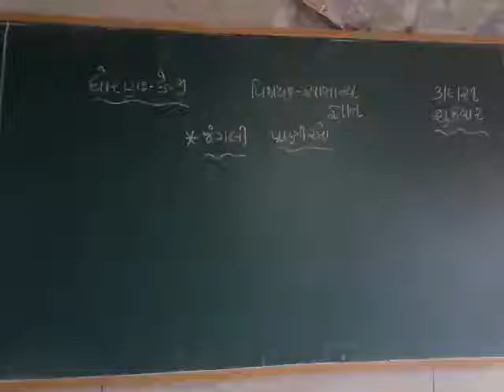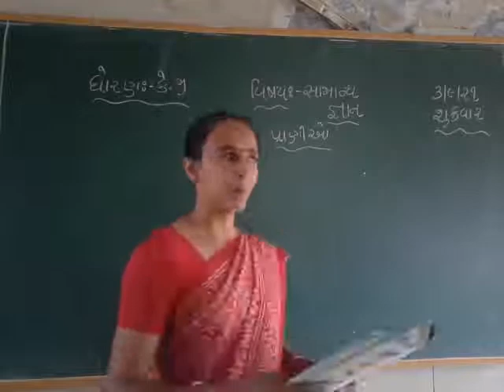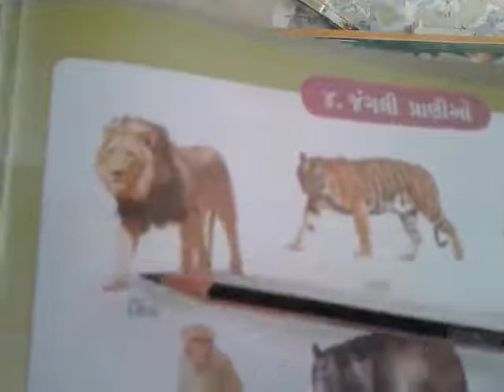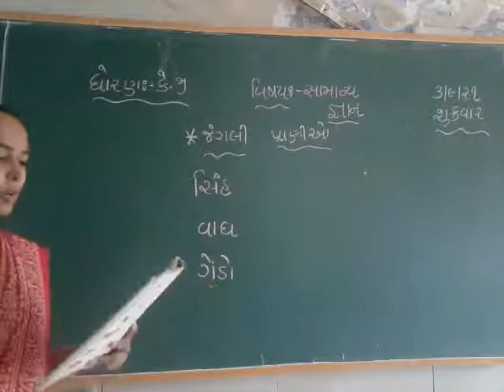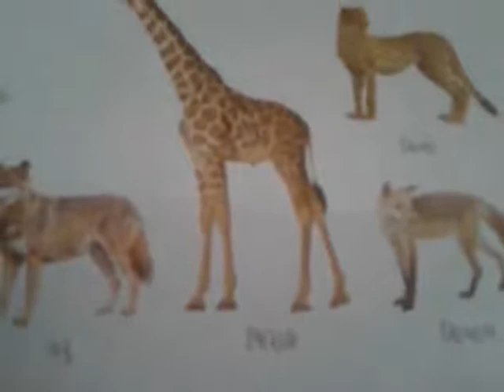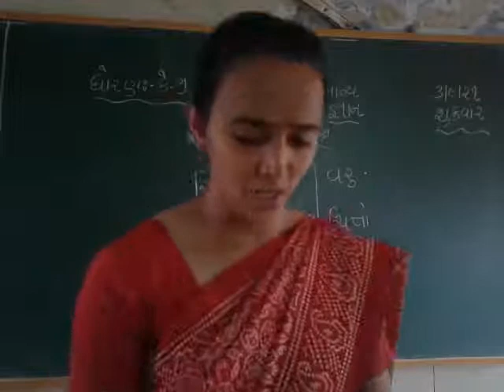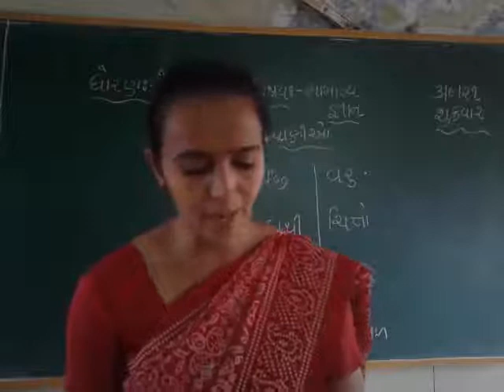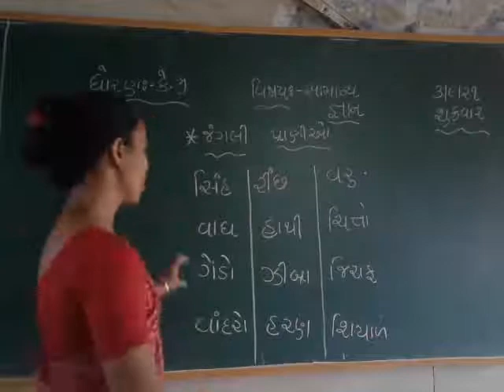KG GK 4 9 2021